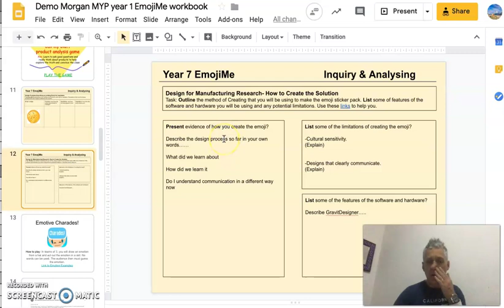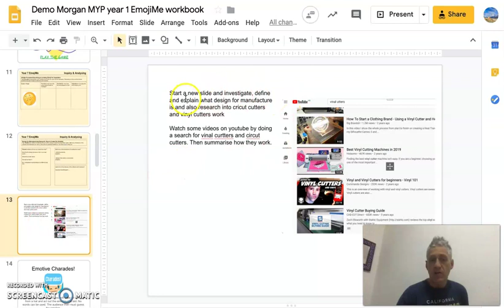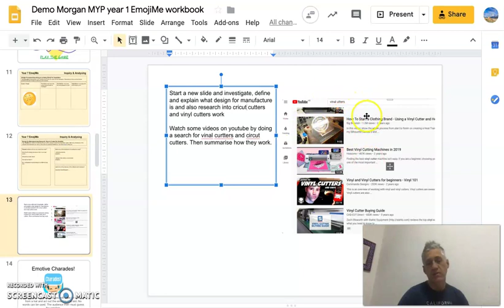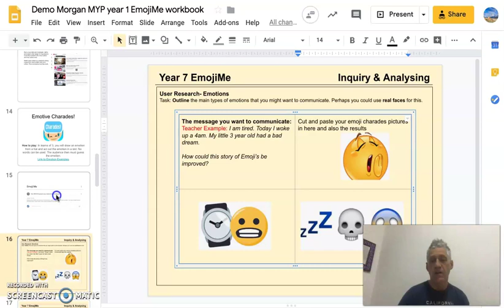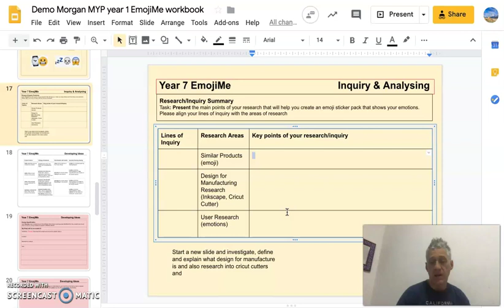7DT #2 Emoji me task 2